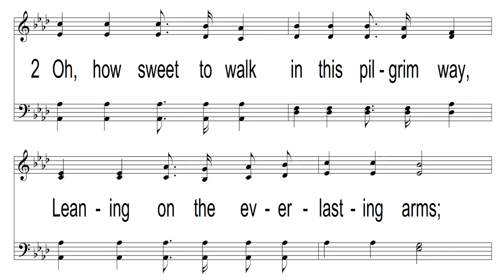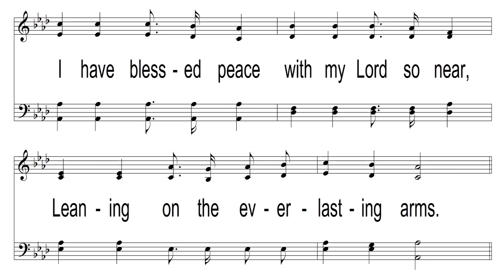Leaning On The Everlasting Arms with piano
Words: Elisha A. Hoffman, 1887
Tune: SHOWALTER, Anthony J. Showalter, 1887
Accompaniment: Christopher Reed, 2017
Video: Christopher Reed, 2017